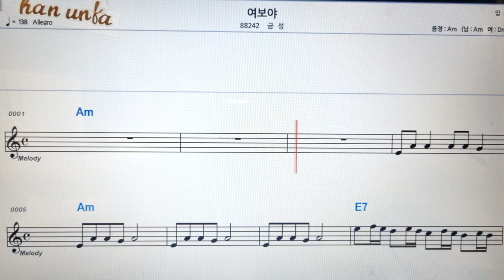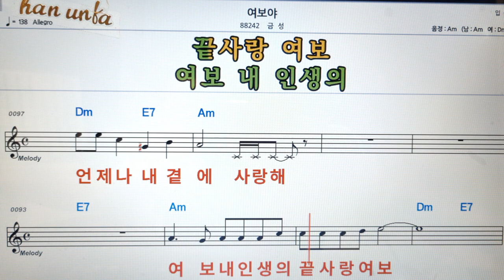여보야/금성👍노래 반주, 코드 악보,가라오케💋Karaoke*Sheet Music*Chord*MR